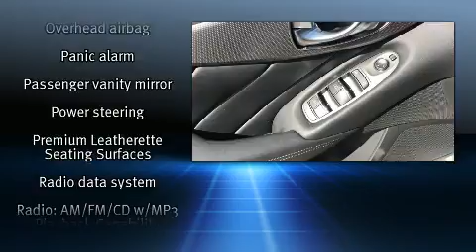2015 Infiniti Q50 Premium in Montgomery, AL 36117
Brewbaker Pre-owned
300 Eastern Blvd.

Here's a great deal on a 2015 Infiniti Q50. This 4 door, 5 passenger sedan still has less than 15,000 miles! A 3.7 liter V-6 engine pairs with a sophisticated 7 speed automatic transmission, providing a smooth and predictable driving experience. Infiniti prioritized practicality, efficiency, and style by including: front and rear reading lights, variably intermittent wipers, a trip computer, fully automatic headlights, power door mirrors and heated door mirrors, an overhead console, and power seats. Audio features include a CD player with MP3 capability, steering wheel mounted audio controls, and 6 speakers, enhancing the audio experience throughout the interior. Curtain airbags combine with standard stability control in creating a comprehensive safety network. It also arrives with a Carfax history report, indicating just one previous owner. We pride ourselves on providing excellent customer service. Please don't hesitate to give us a call.